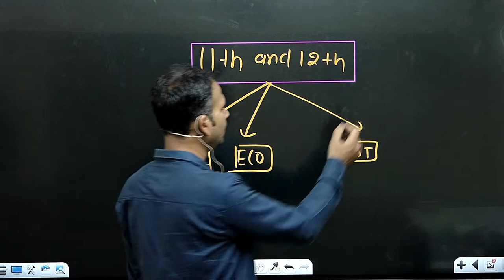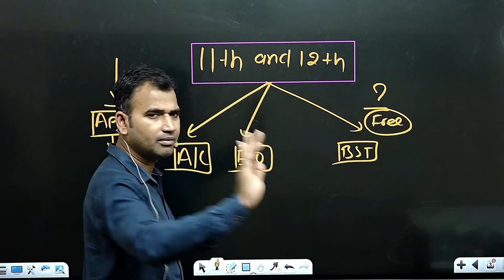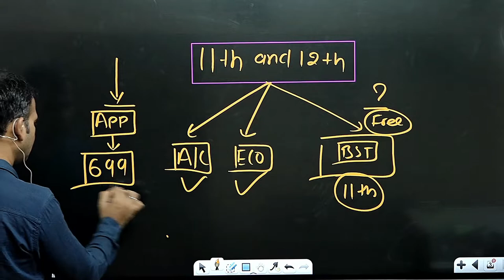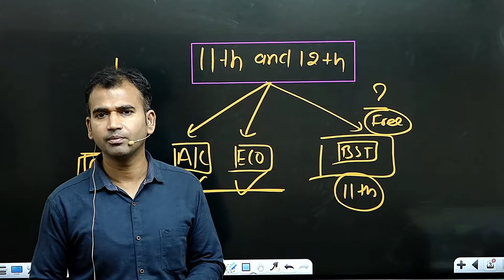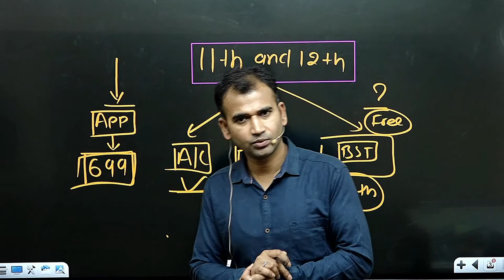12th account || free class || 12th eco || 11th account || full course || by anuj sir